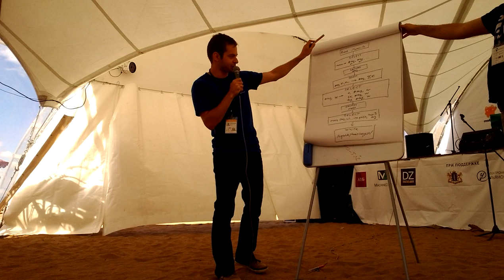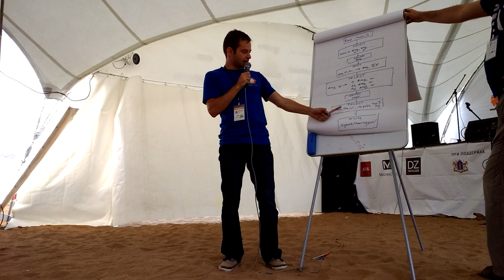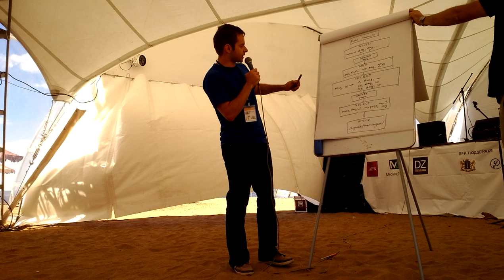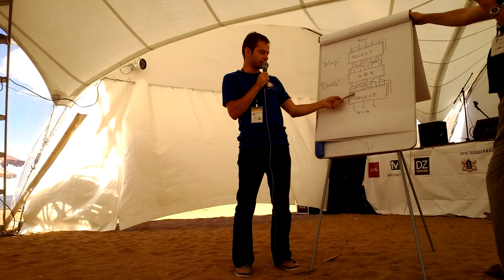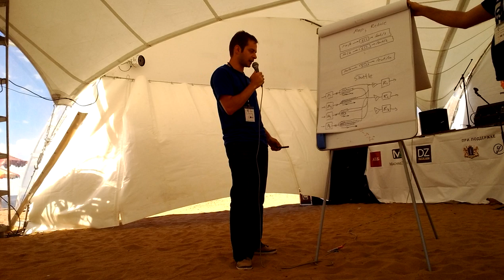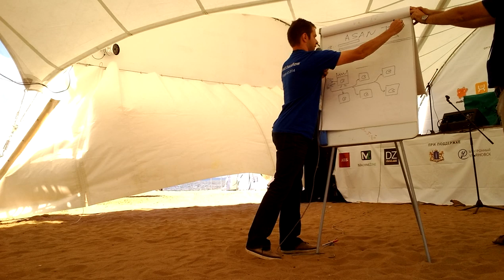Евгений Кирпичёв — Архитектура Big Data processing engines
Вторая половина доклада Евгения Кирпичёва на Ulcamp 2014